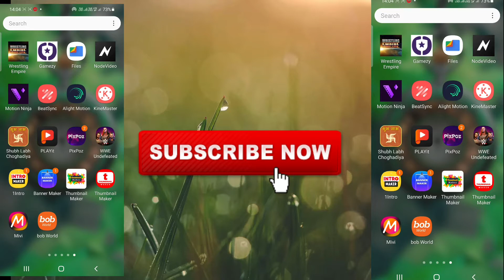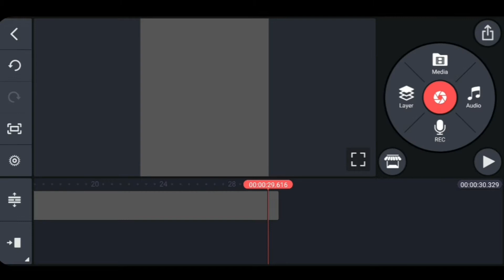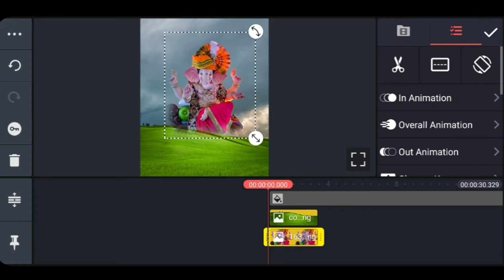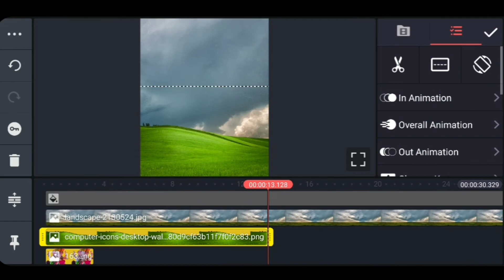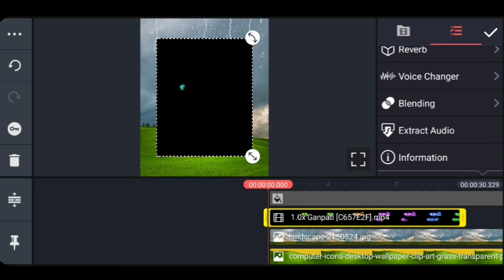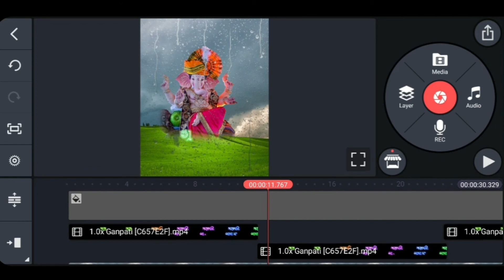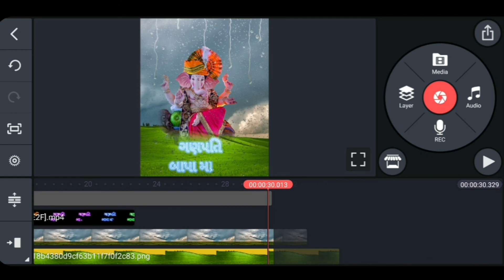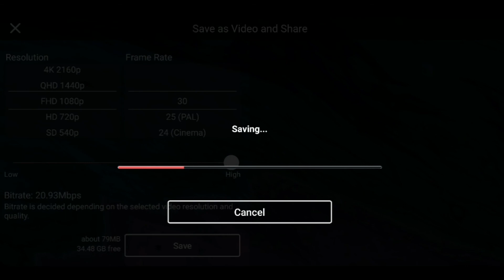આવુ વિડિઓ બનાવી વિડિઓ Editing શીખો||ણપતિ Status Video Editing || Ganesh Status Editing Kinemaster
Background Photo and Video and PNG Stock Link

Pixpoz Apk Link

આવુ વિડિઓ બનાવી વિડિઓ Editing શીખો
ગણપતિ Status Video Editing
Ganesh Status Editing Kinemaster

matajivideoediting
Kinemaster mataji video editing
mataji status
allmatajistatus
mataji video editing
mataji status
Jogani
maa status
Vihat maa
3d video editing
Node video
Vihat mata  na status
Vihat status
3d status video editing
3d video status
3d Node video editor
3d status
Jogani Maa na new status
Jogani status
3d Node video Editing
3d video editing kinemaster
Vipediting
Vip editing

Node video Editing , node video editing tutorial, node video editor, node video editing slow motionnode video tutorialnode video tutorial amvhow to use node videonode video apk downloadnode video mod apkhow to use node video editor appNode video tutorial node video tutorial for beginnersnode video prohow to edit in node videohow to edit in node video appNode js tutorial for beginnersNode video editing tutorialNode video editing teluguNode video editing 3d animationnode video editor androidnode video amv ©NOTE: Some Images, Musics, Videos, Graphics, are shown in this video May be Copyrighted to respected owners, not mine.